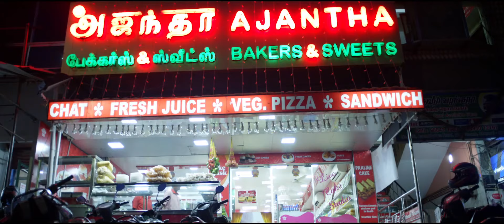The best bakery ad ever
The best bakery ad ever in Tamil...
The advertisement created for Ajantha Bakery highlights their specialty of "Live Cake Studio" concept.Without age limit any one can enjoy the making of their specialized cake in front of their eyes,Which makes the occasion more special...